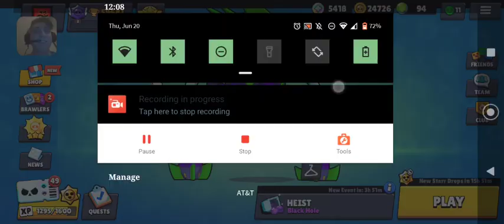day 346 star drop opening🌟💧and daily bonus🎁(ThumbsUpForBrawl event last day,5 legendary star drops)